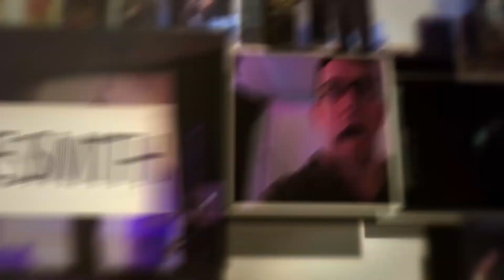This Night Live. Ft Damien Bodie (Part 2/4)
This Night Live (A live variety show hosted by Dee Dee Smith with his sidekick Fappy the Falcon)

Part of the 2014 Melbourne Fringe Festival.

Created by Dee Dee Smith and Ray Matthews

Edited by Ray Matthews

LINKS//